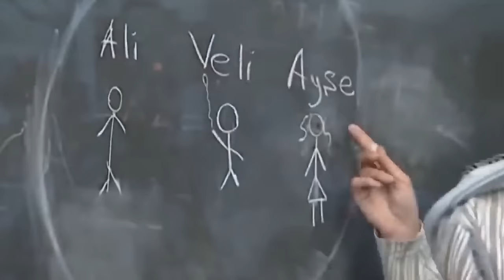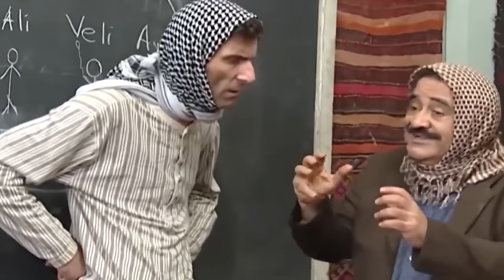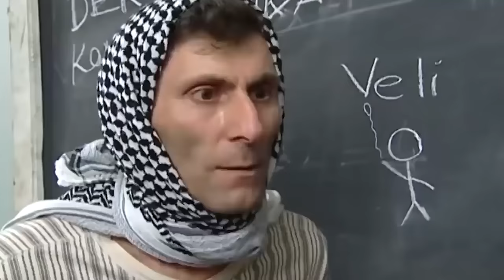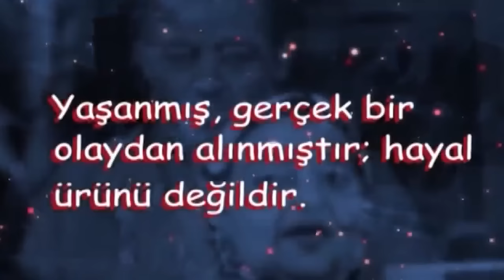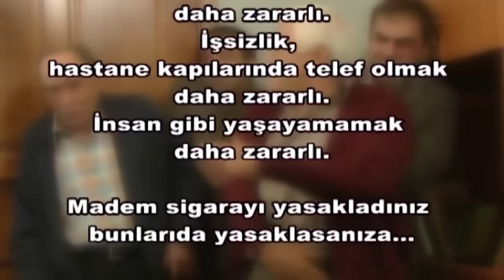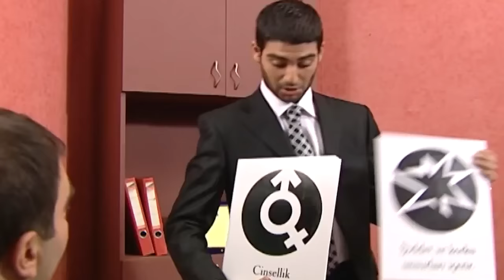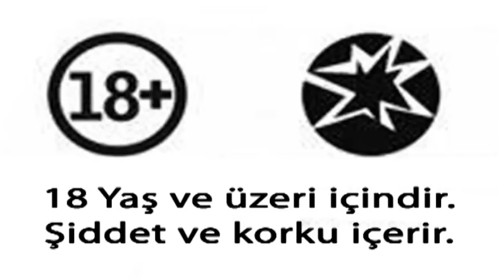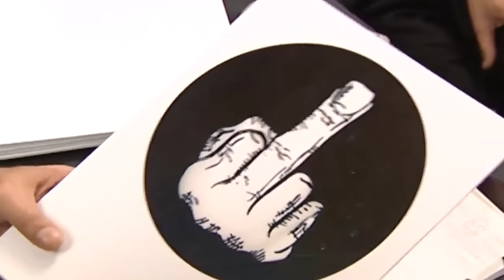Olacak O Kadar - En Komik Skeçler #10